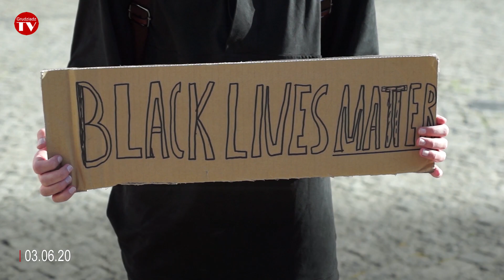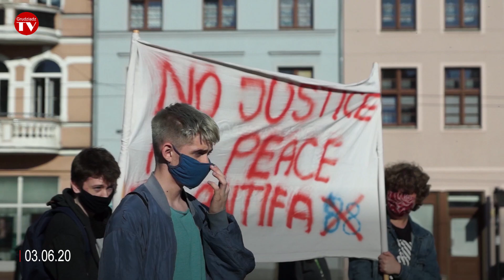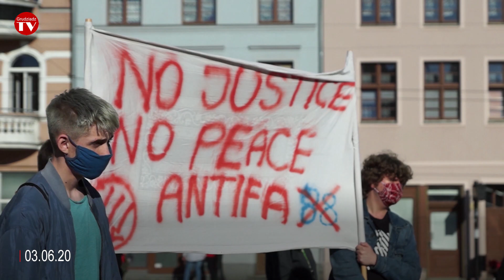Na Rynku w Grudziądzu demonstrowali demonstrowali solidarność z protestującymi amerykanami